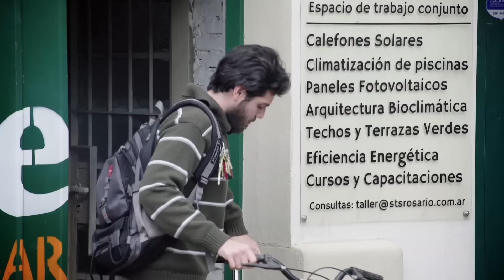Más que uno - Taya y Nacho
La historia de nuestra provincia se construye también desde las pequeñas acciones. Día a día, personajes anónimos hacen de su esfuerzo, de sus acciones, un ejemplo inspirador. A través de ocho microprogramas de cinco minutos de duración, Señal Santa Fe propone descubrir algunas de esas historias mínimas, haciendo visibles las ansias de superación de santafesinos cuya singularidad potencia a su entorno. Las acciones del ámbito privado se amplían hacia lo público y, en su transformación, los protagonistas conectan con fibras sensibles de la sociedad.

Taya es ingeniero y Nacho, arquitecto. Viven en la ciudad de Rosario y se conocieron cuando eran alumnos en la universidad. Junto a otros compañeros formaron STS: Soluciones Tecnológicas Sustentables, una ONG sin fines de lucro que desarrolla proyectos para mejorar la calidad de vida y el cuidado del medio ambiente. Dictan cursos sobre deshidratadores solares junto a la Subsecretaría de Energías Renovables de la provincia de Santa Fe. Con proyectos como este, Taya y Nacho buscan dar a conocer propuestas alternativas para enfrentar de manera colectiva los problemas del agotamiento de recursos naturales.